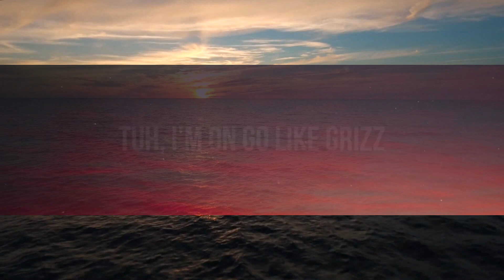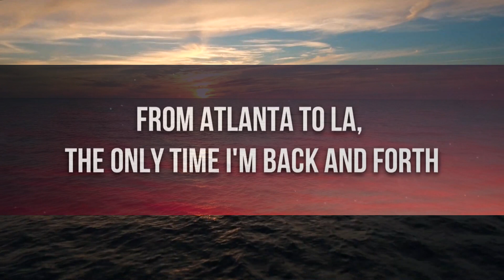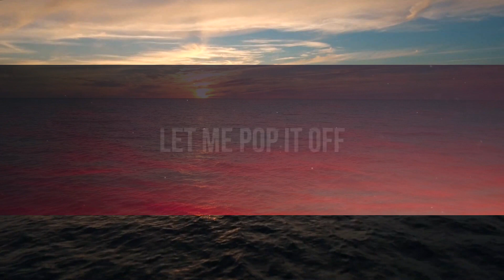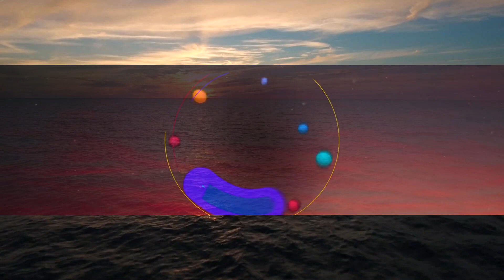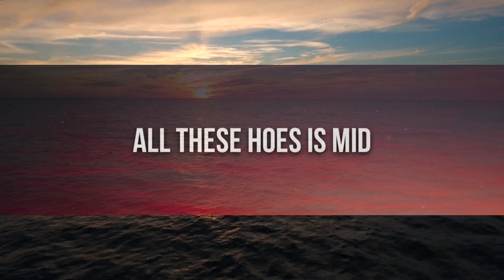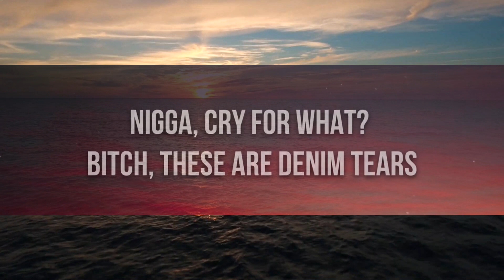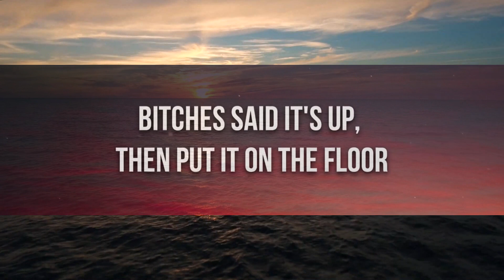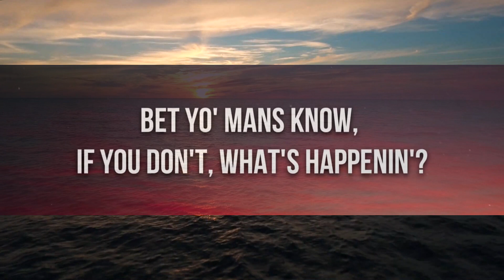Latto - Put It On Da Floor Again (Lyrics) ft. Cardi B - 1 Hour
🎧 Latto - Put It On Da Floor Again (Lyrics) ft. Cardi B

🎤 Lyrics: Latto - Put It On Da Floor Again ft. Cardi B

(Go Grizz)
Bardi
Big Latto
Bop

Point me to the biggest slut, babygirl, come top it off
She said she don't like me 'cause she yêu me, duh, knock it off
That bitch made some pages just to suck me but I block 'em all